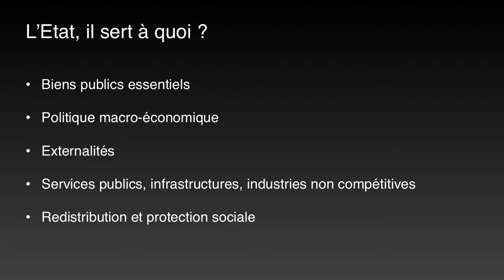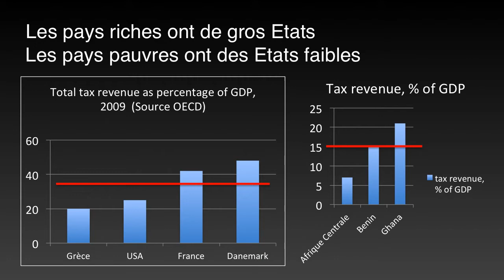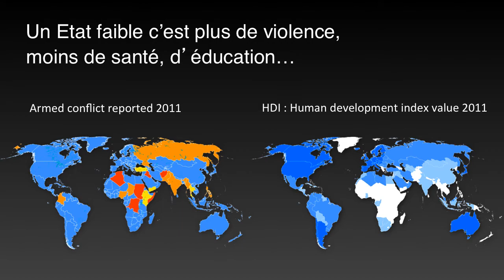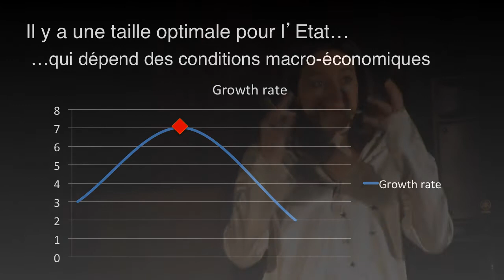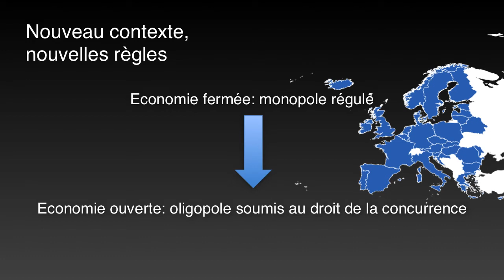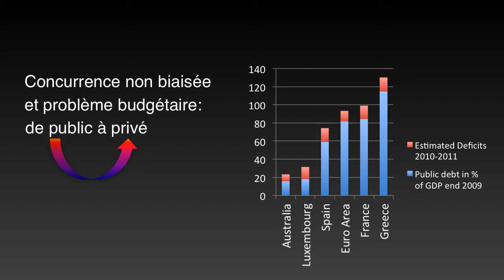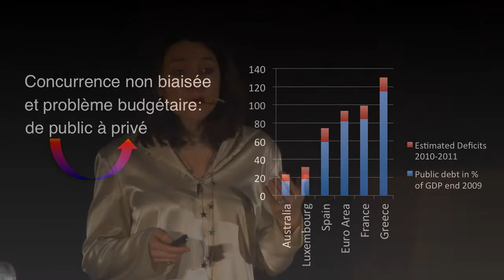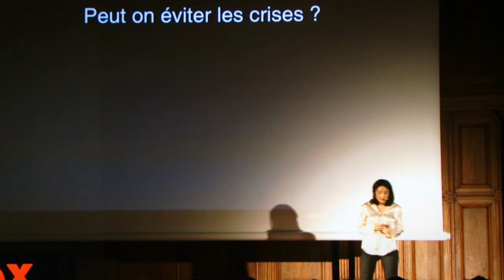TEDxPlaceDuCapitole - Emmanuelle Auriol - L'état est'il trop gros ?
Chercheuse en économie au sein de la Toulouse School of Economics,
Emmanuelle Auriol travaille notamment sur les questions de régulation et d'économie du développement. Elle tient à vulgariser l'économie en écrivant régulièrement des chroniques dans Le Monde, par exemple.